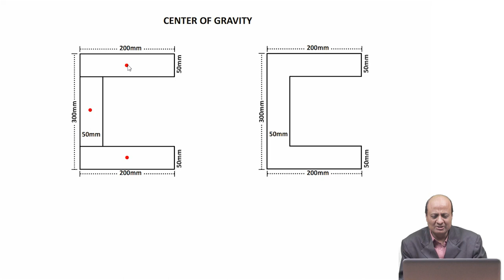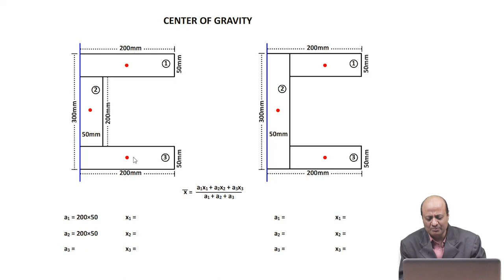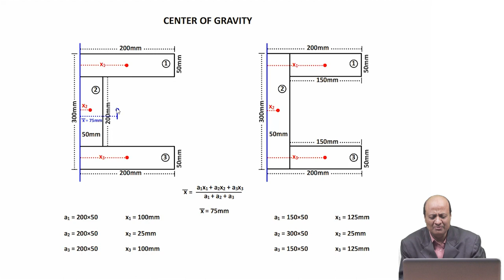6.7 Center of gravity (problem 4)